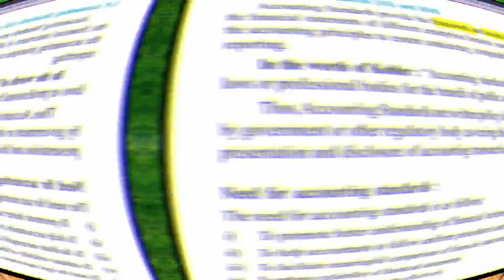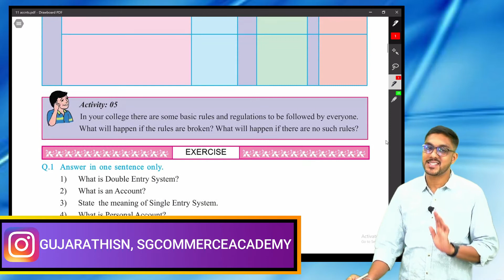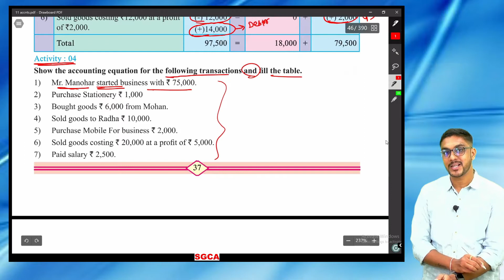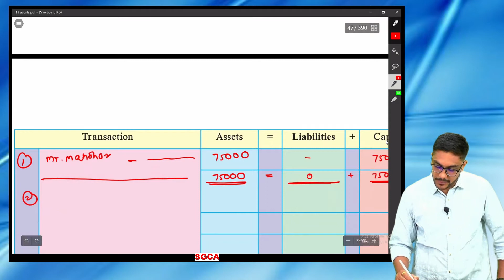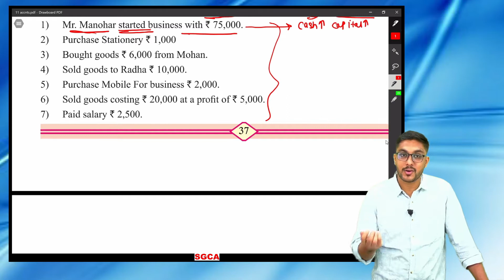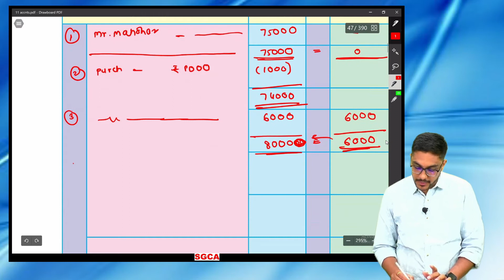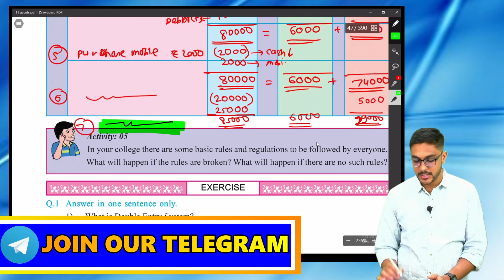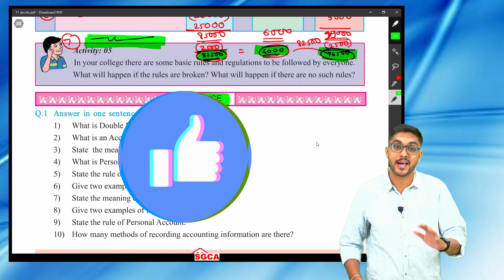LECTURE 40 | CHAPTER 2 | MAHARASHTRA BOARD 💫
Hello guys,

THIS VIDEO CONTAINS 11TH COMMERCE CHAPTER 2 LECTURE 40

SOLVING OF QUESTION ACTIVITY - 04 OF PAGE 37 ON ACCOUNTING EQUATION.

11TH CHAPTER 2 ALL VIDEO'S LINK

11TH CHAPTER 1 COMPLETE VIDEO'S LINK